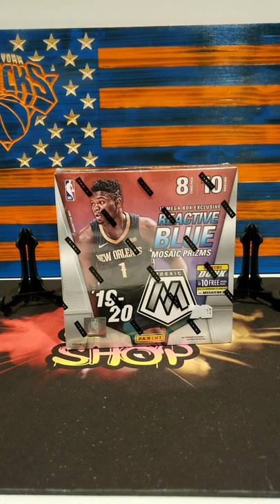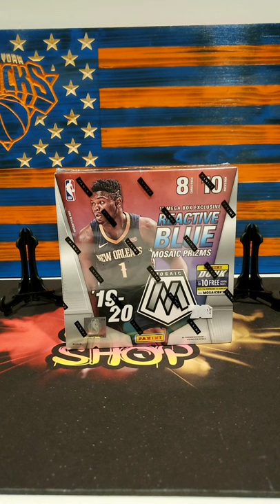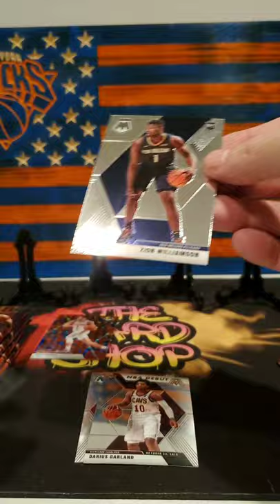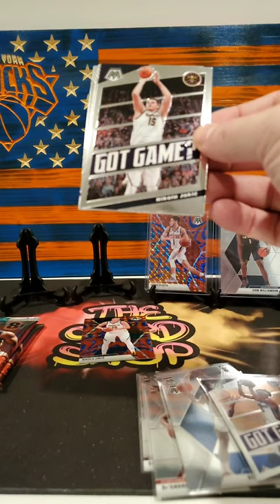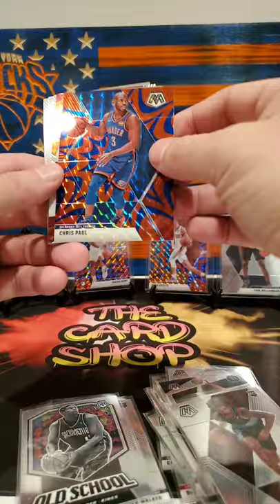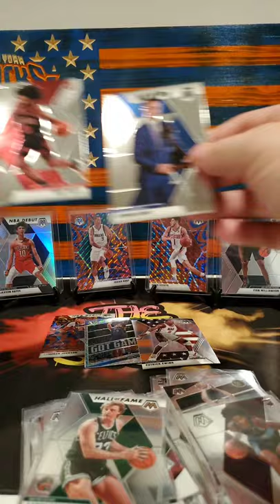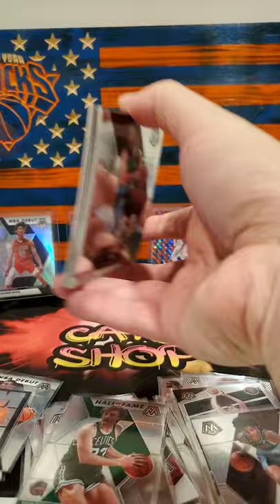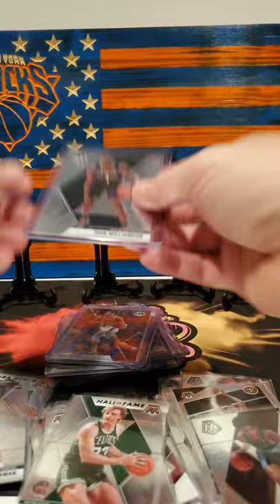19/20 Mosaic Mega Basketball 1/26/2022